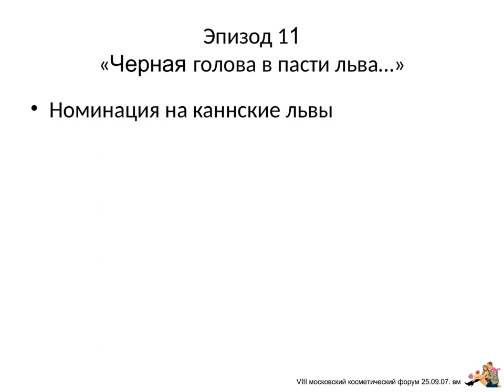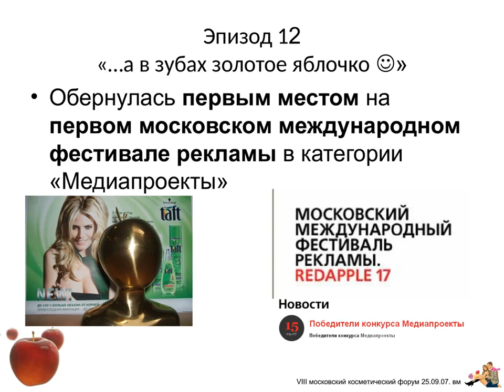реклама schwarzkopf & henkel на Дом 2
Vera Mashurova Реклама Schwarzkopf Henkel